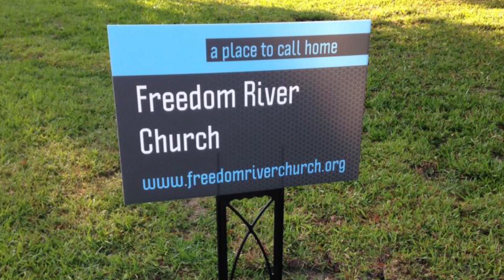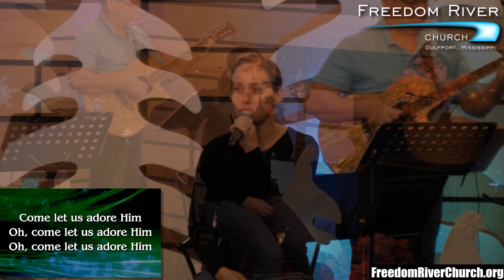Freedom River Church Sunday Praise 12/2/18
The Praise Team covers "Burning In My Soul" 0:33, "Stand In Your Love" 5:25, "Beautiful Name" 11:42, "Oh Come Let Us Adore Him" 17:40, and "Adore Him" 20:17.